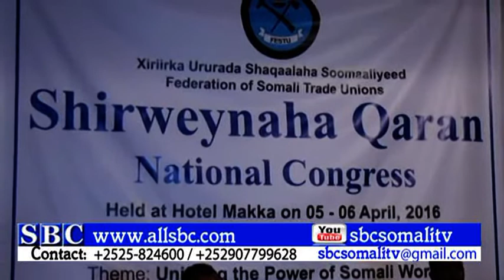MAXAMED IBRAAHIM BAKISTAN OO LOO DOORTAY XOGAHAYAHA URURKA SHAQAALAHA SOOMAALIYEED